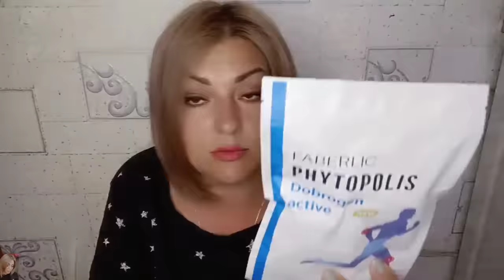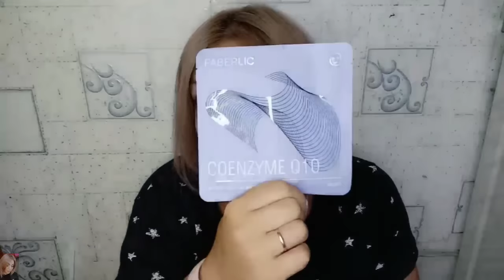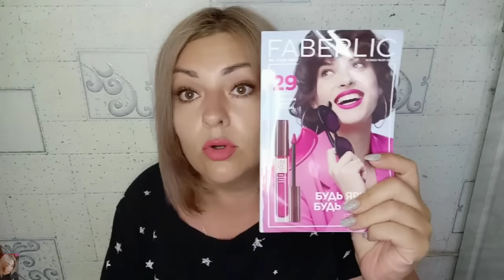❤️ FABERLIC ЗАКАЗ ПО 10 КАТАЛОГУ 🔥 ВСЕ НОВИНКИ ФАБЕРЛИК ‼️ ВСЁ САМОЕ НУЖНОЕ ДЛЯ ДОМА И СЕМЬИ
ВСЕМ ПРИВЕТ!!!
В этом видео вместе с вами распакуем заказ в компании ФАБЕРЛИК по 10 каталогу. Накладные ресницы faberlic, влажная туалетная бумага, серия Patti Tails, атомайзер для парфюмерии, массажный обруч, новые тканевые маски, двойной бальзам для губ BIOSEA и многое другое!